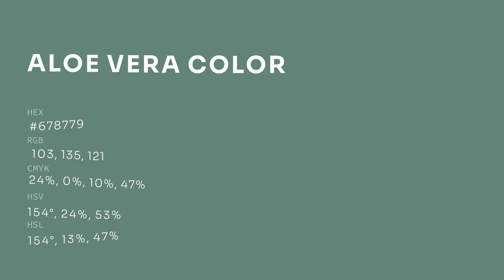Aloe Vera color #678779 hex color - Green color - Warm color 678779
What color is Aloe Vera ? #678779 hex color - Green color - Warm color 678779

Hex #678779 Color Code is also known as Aloe Vera color.